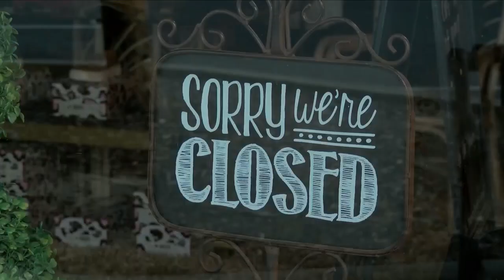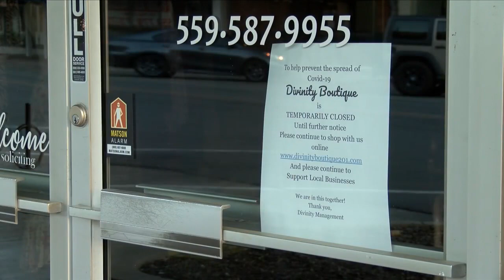Kings County rescinds stay-at-home order